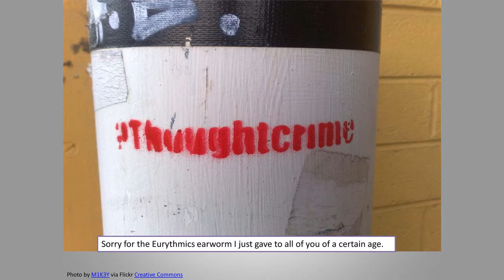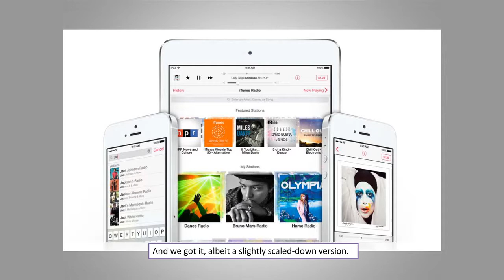3 Amy Vernon: Privacy vs. Progress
We're at the point where we can't have it both ways anymore. We can't complain about giving up our privacy at the same time that we're loving the technology that comes about as a result of the information we're sharing about ourselves.

The question remains whether we end up in the dystopian 1984/Minority Report world or a more hopeful United Federation of Planets/classic Star Trek future.